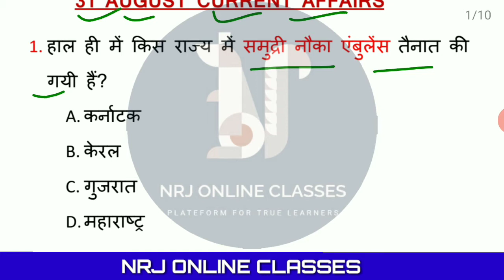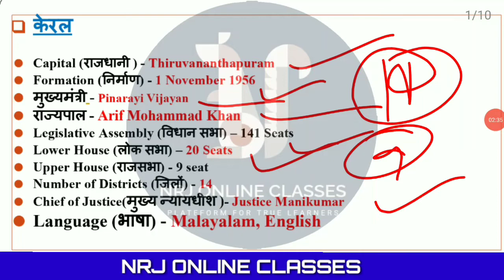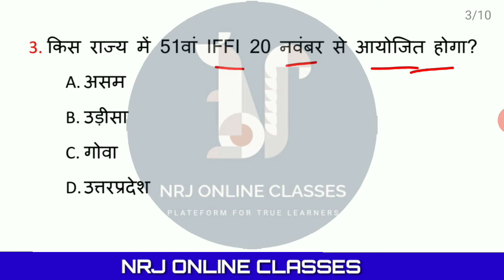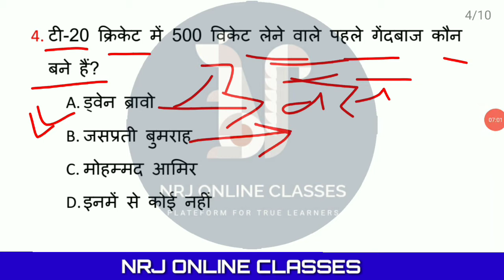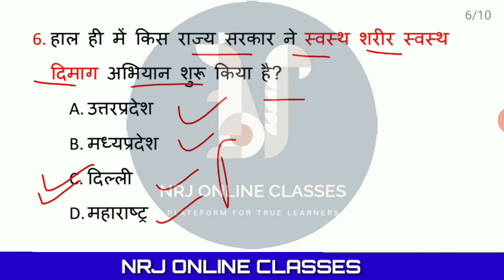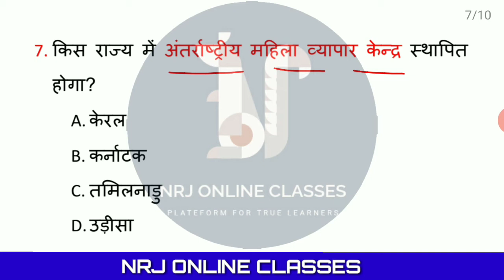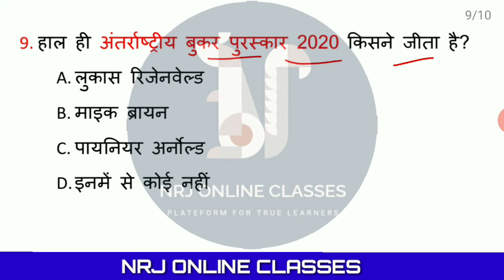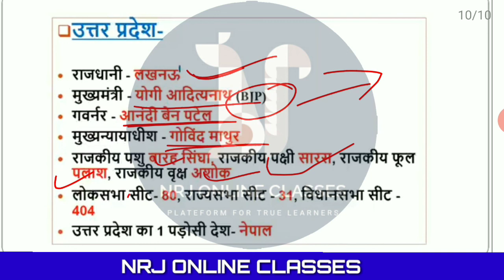CURRENT AFFAIRS 31 AUG 2020 / BY- SHUBHAM KAUSHAL / FOR- AIRFORCE NAVY NDA SSC-CGL CPO CHSL UPSI ARO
Hello ! Everyone
Here OUR Team is providing free all subjects complete course for competition exams.

NEERAJYADAV-ENGLISH

SHUBHAMKAUSHAL-GS+CURRENT AFFAIRS

ShivamShukla-MATH

ADITYASIR-SCIENCE+MATH

RAMESHYADAV-HINDI